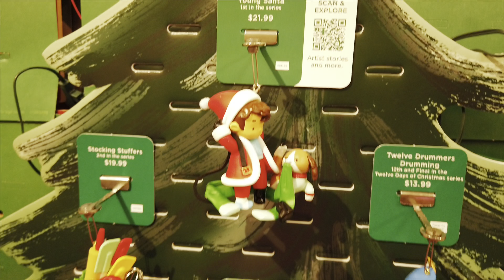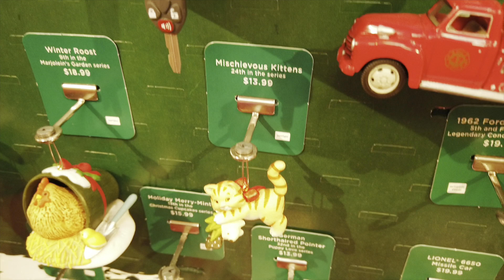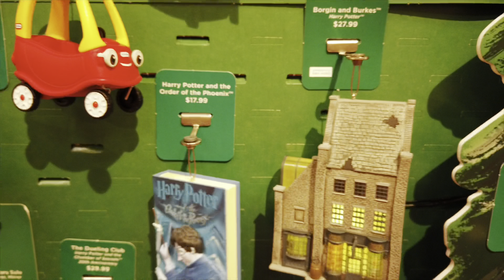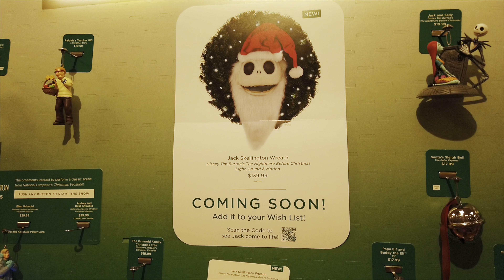Hallmark 2022 Christmas Holiday Keepsake Ornaments Just Released - Shop with Me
Hallmark just released it’s new Christmas holiday ornament collection for 2022. I am so excited.
Some ornament light up. Some have sound. And some communicate.

Get Orlando discounted theme tickets to Disney, Universal, Icon Park, Sea World and more. Just click on any of the links below and search for what you need.

 Save $21 on One Visit to Aquatica Orlando Water Park

Save $105 on Discovery Cove - Ultimate Day Resort with Dolphin Swim Package!

Save up to $10 on Mickey's Very Merry Christmas Party Ticket!

Save $60 on Universal 3-Park 3-Day Park to Park
Ticket!

Save up to $43 LEGOLAND Florida Resort tickets!

Get more discounted tickets for Disney, Sea World, Universal and more by clicking below.